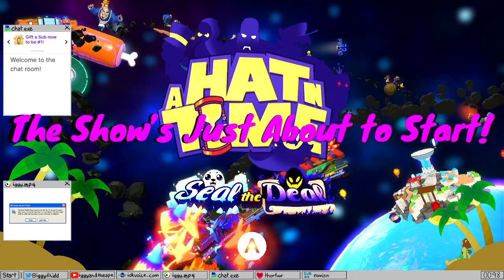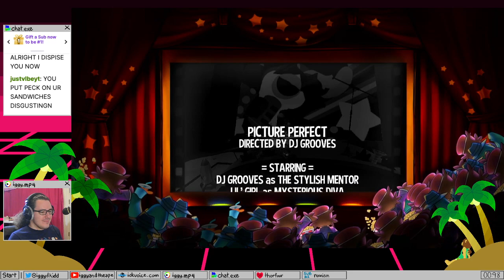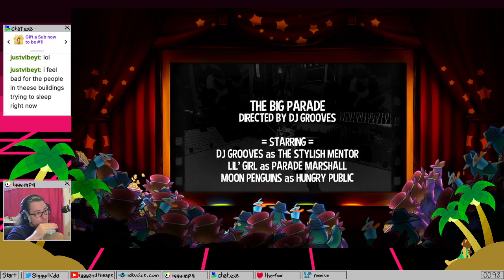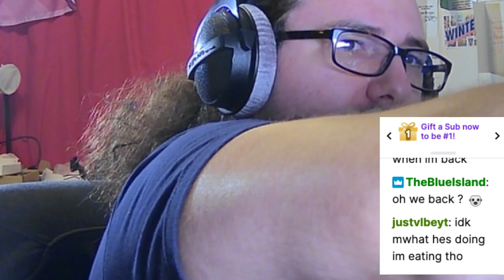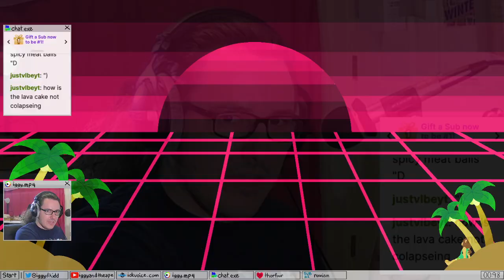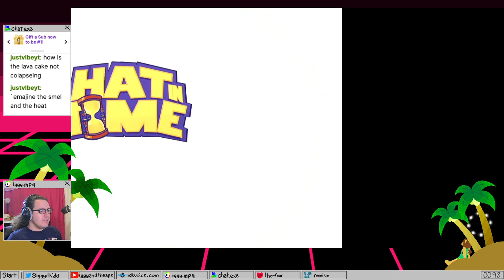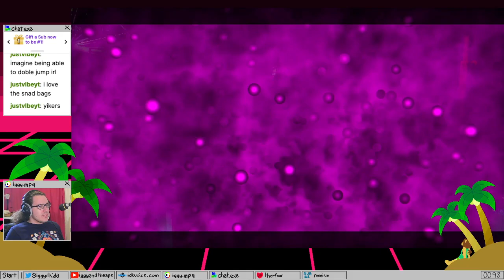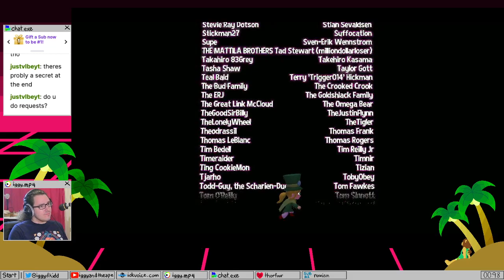A Hat in Time, the whole game, one stream